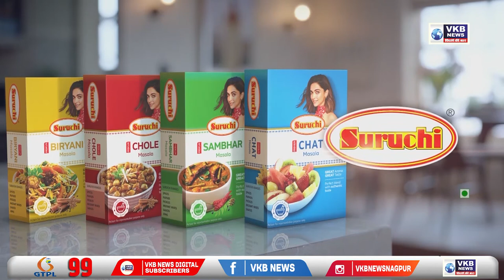क्षतिग्रस्त खेतो का निरिक्षण करने पहुंचे विधायक विजय वडेट्टीवार